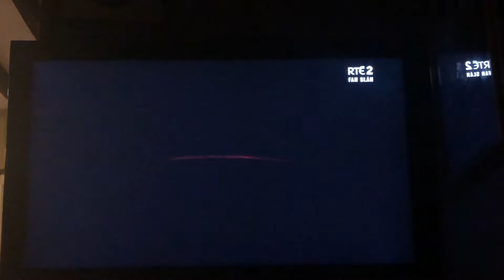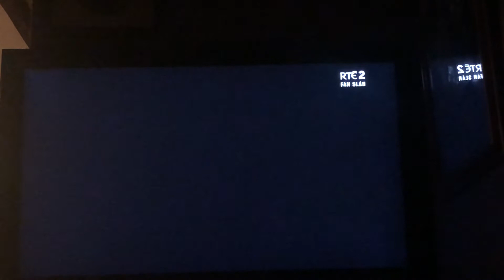Bruce almighty RTÉ two intro (reupload)